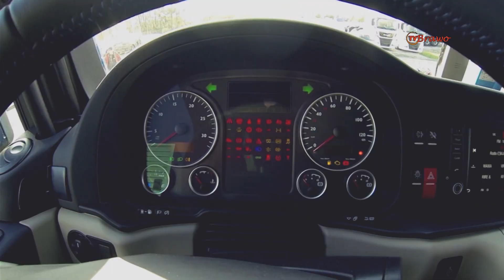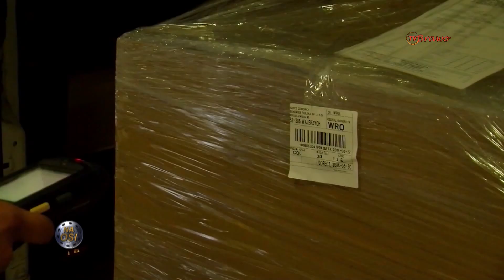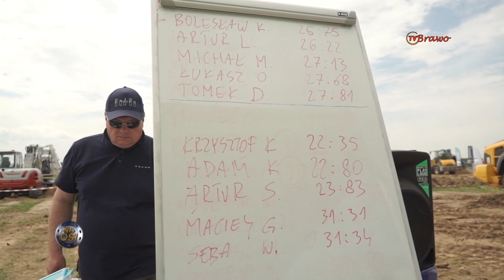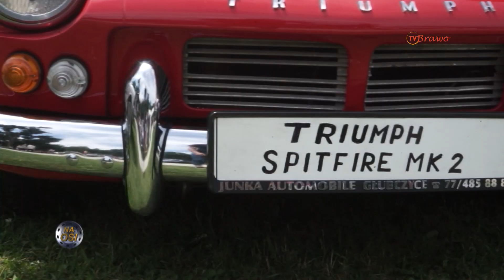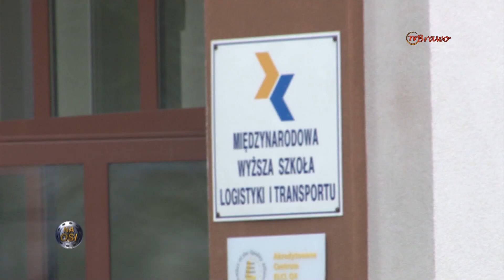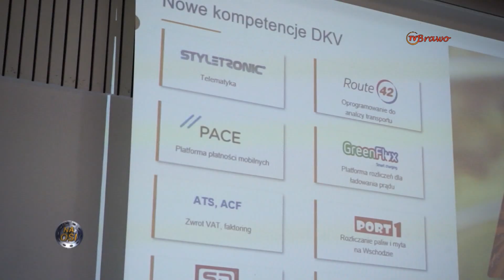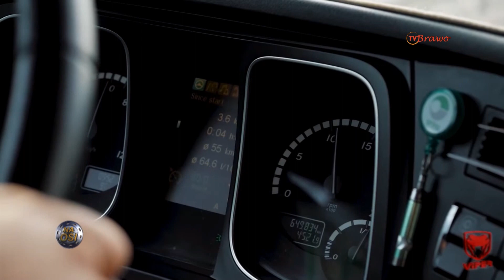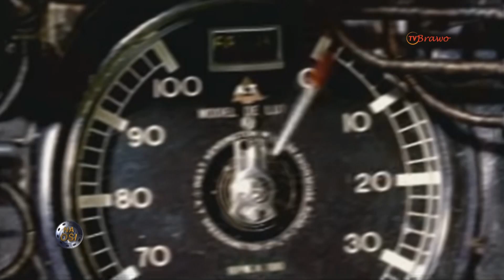e-Robocze Show 1, oldtimery w zamku Moszna, Spotkanie Przewoźników PUT w Krzyżowej 4 [Na Osi 991]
W odcinku: pierwsza część relacji z pokazu e-Robocze Show, zlot oldtimerów w zamku Moszna i Spotkanie Przewoźników w Krzyżowej [cz. 4]:
Międzynarodowa Wyższa Szkoła Logistyki i Transportu, Jelczem w Himalaje.

Premiera w Motowizji w każdą sobotę o 10:35!